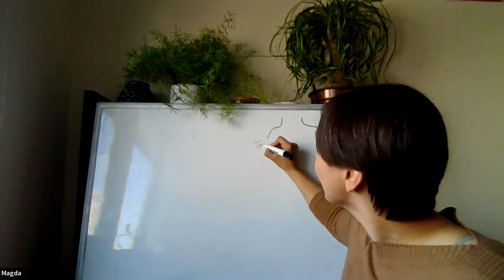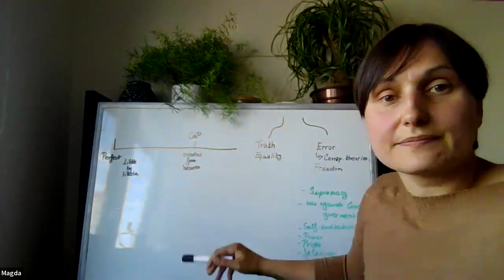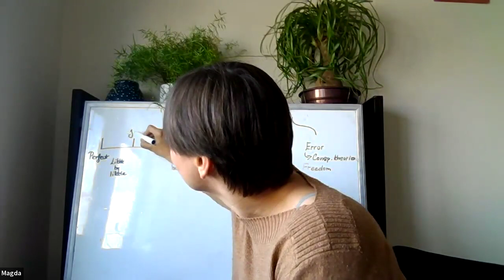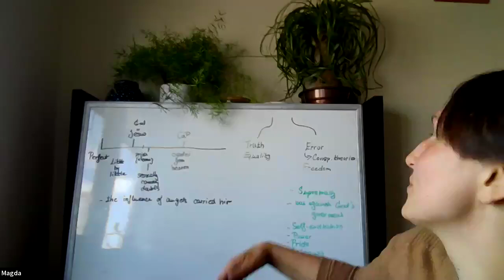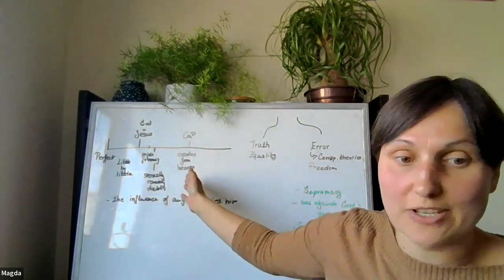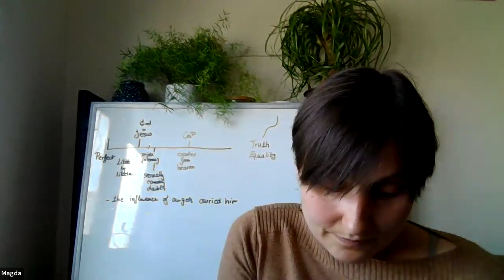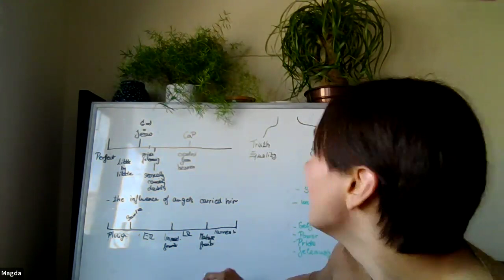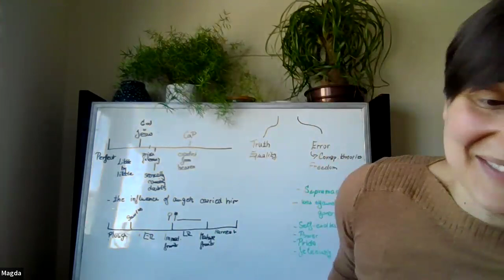Lucifer's Challenge To God's Government | Magda Vanclova (01.06.2024)